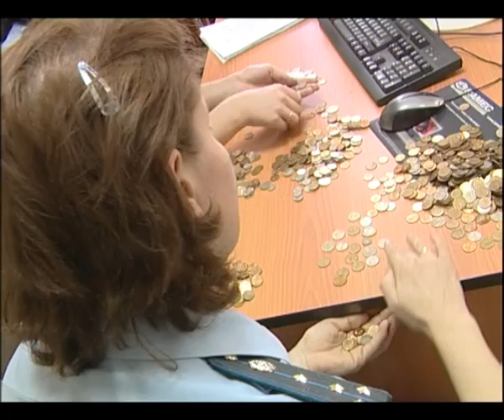Курганские приставы считают копейки